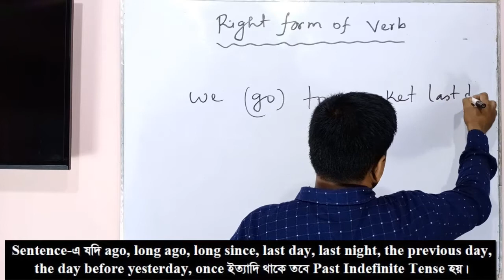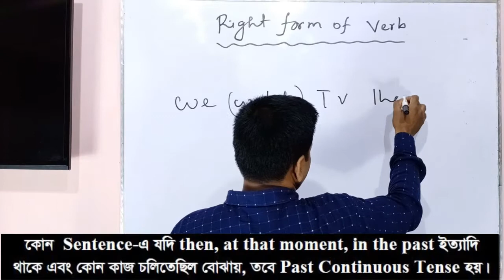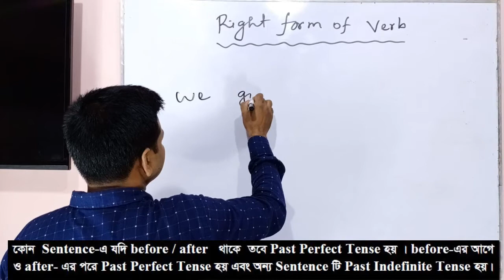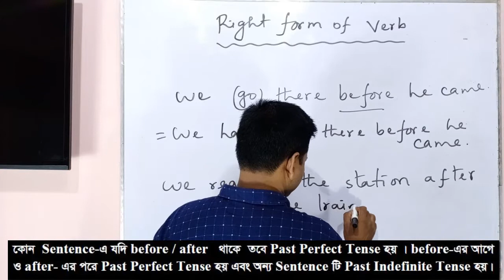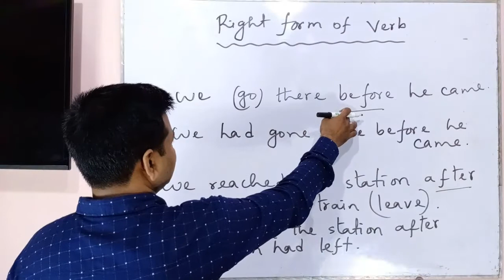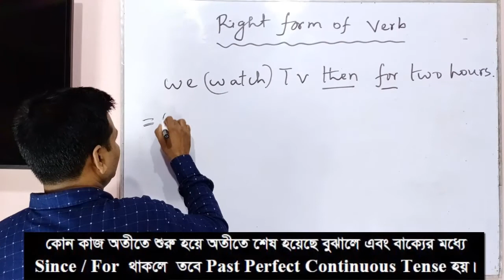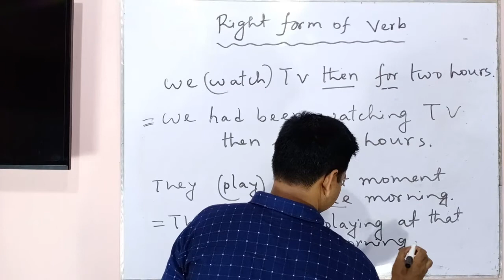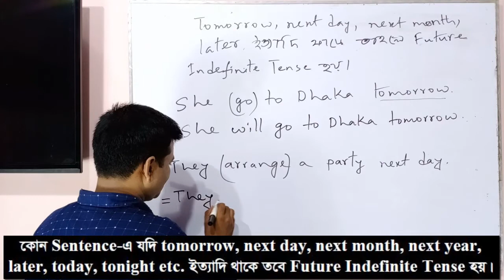Right Form of Verb (Part-02)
Title:  Right Form of Verb (Part-02)
This video is about Right Forms of Verb for SSC and HSC students. I have shown very short cut rules and easy ways to learn and answer the Right Forms of Verb.
This video has been made with proper practices. After all, one may find error, and if there is any error, hope you all will forgive me. I must consider my labour as a reward if the students find the video helpful and useful. Love you guys.

Hope you enjoy this lesson and I’ll come back soon with a new lesson. Thank you for being here and reading the description. Ask any doubt anytime. Till then. You Take care and Keep Learning. Bye.